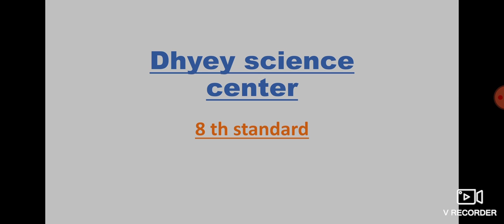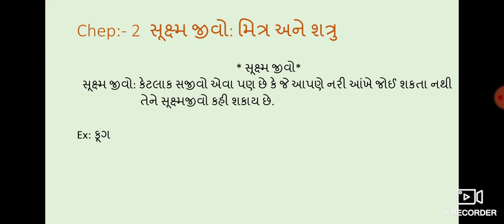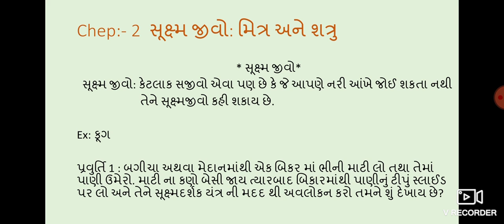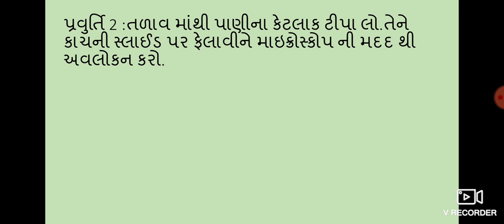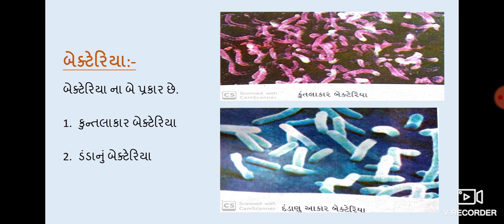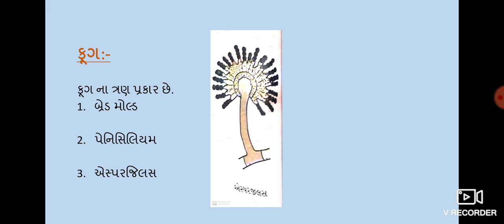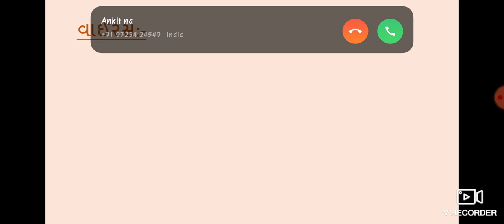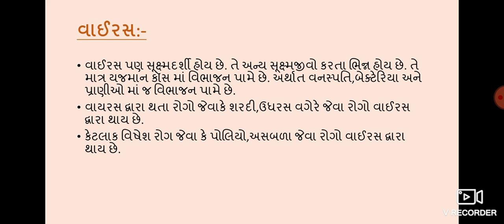Std-8th science {chepter no.2 (part-1)}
સૂક્ષ્મજીવો(microorganisms)